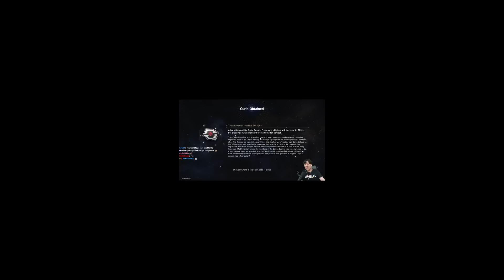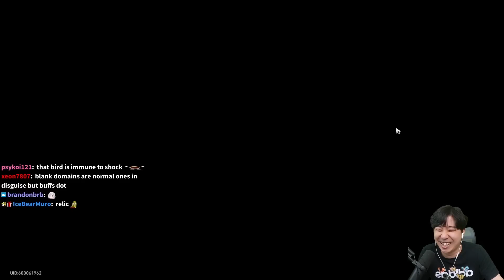I Proved Tectone WRONG By DOMINATING Swarm: Disaster DIFFICULTY 5 With E0S1 KAFKA & Nihility Path...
▼ EXPAND ME ▼